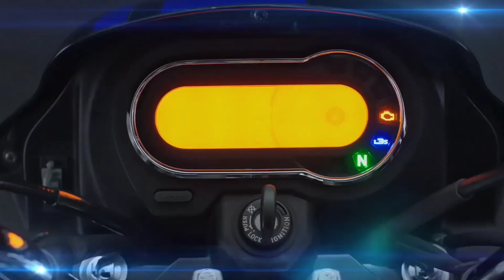2022 Honda SP 125 New Model : Launch Details is Here ✅ New Updates !!🤩 जरूर देखें 👍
"Download KUKUFM

You Can Watch these Bike Companies Video On My Channel ( TVS, Bajaj, Honda, Suzuki, Revolt, KTM, Royal Enfield, Yamaha, Hero, Aprilia, Jawa, Hero Electric Scooter, Pure EV, Okinawa & all Other Auto Mobile company )

Top Selling Bikes in india